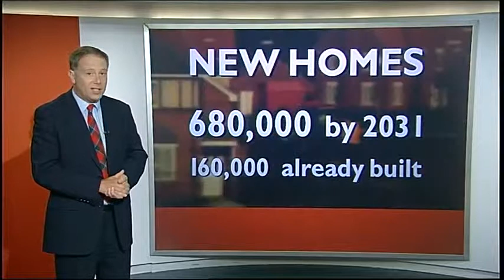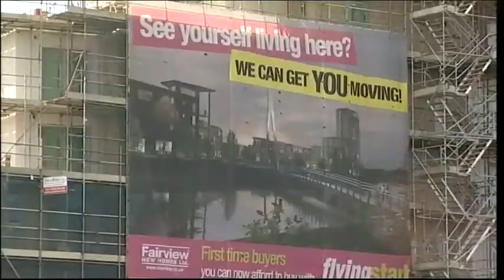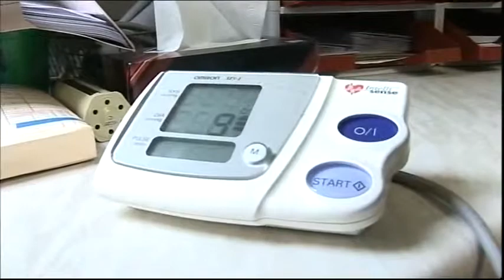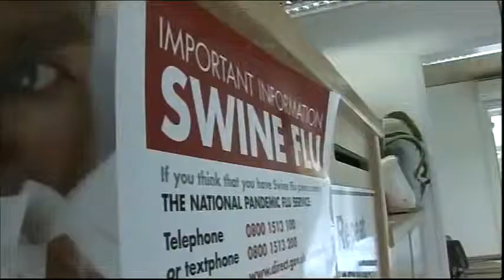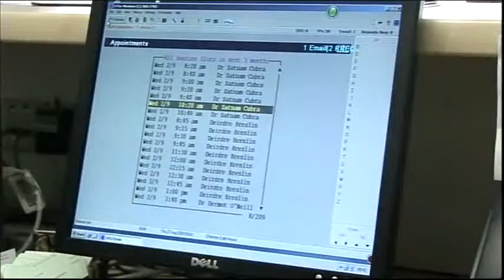Look East More homes needed & Football Colchester new manager & More on Swine Flu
Colchester More homes needed for the east.

People charged for death of 17 year old Southend.

Soldier who was shot.

Sports Football new manager Colchester Aidy Boothroyd & Robbie Cowling

Norwich City , Ipswich

thieves stealing metal from church.

More on Swine Flu.